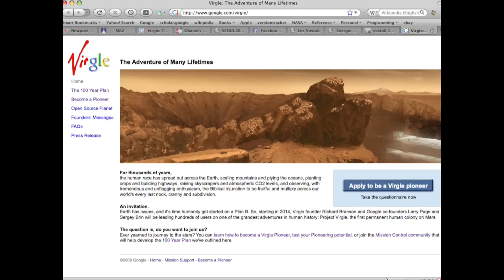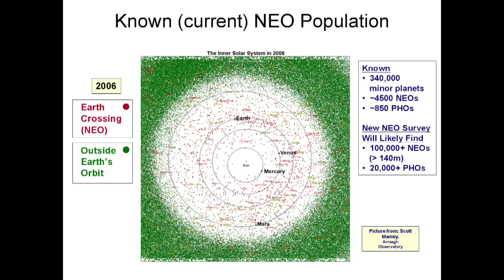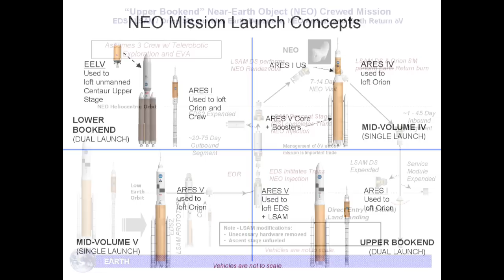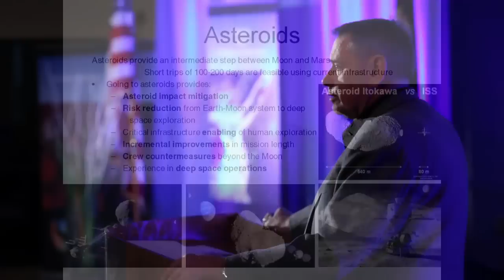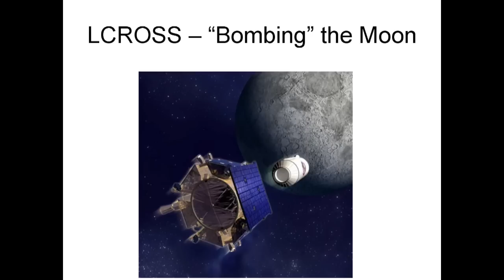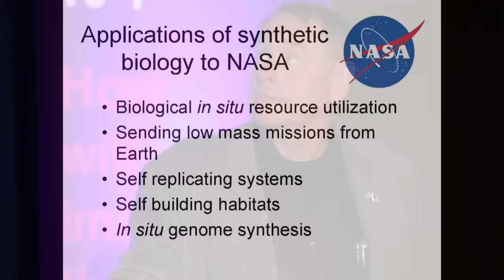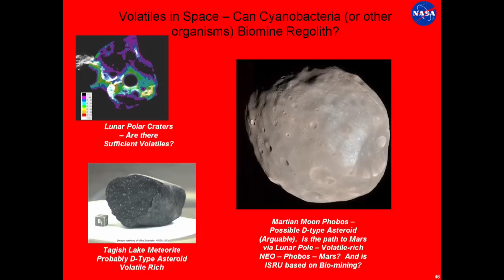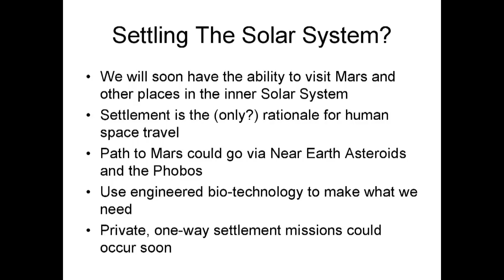Pete Worden on Settling the Solar System | Singularity University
Dr Pete Worden, Director of NASA Ames Research Park, NASA's cutting edge research base in Silicon Valley, discusses humanity's goal of settling the solar system. Filmed at the Graduate Studies Program 2010, Singularity University.

Settling the Solar System - Pete Worden, Director of NASA Ames | Singularity University